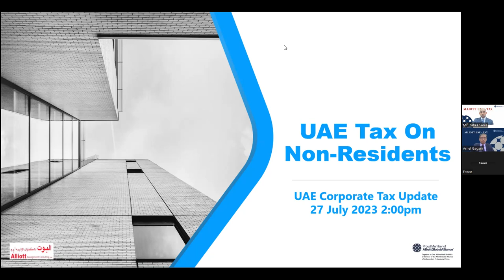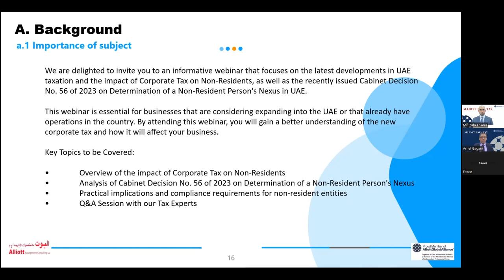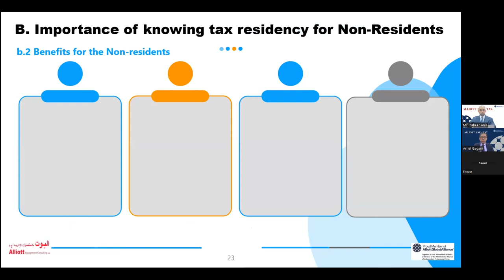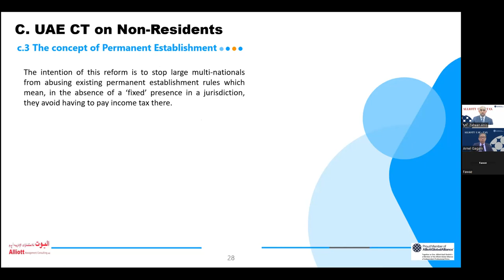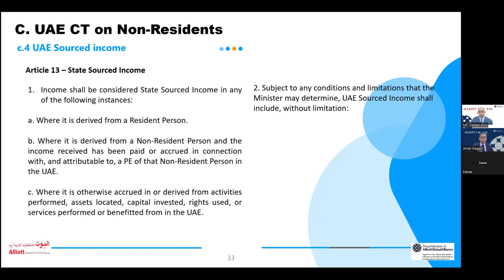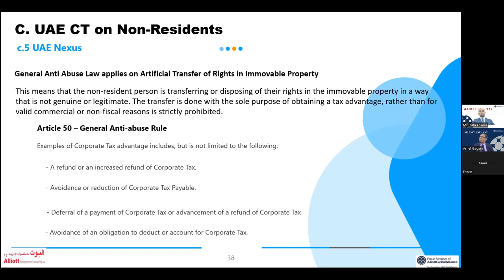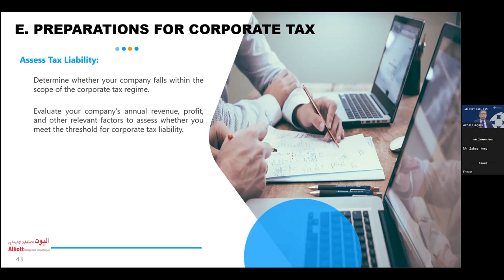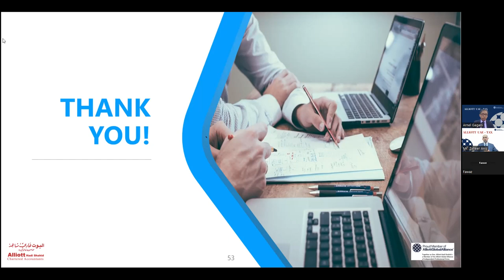UAE Corporate Tax Impact on Non-Residents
An informative webinar session that focused on the latest developments in uae taxation and the impact of Corporate Tax on Non-Residents, as well as the recently issued Cabinet Decision No. 56 of 2023 the on Determination of a Non-Resident Person's Nexus in the UAE. This webinar was essential for businesses that are considering expanding into the uae or that already have operations in the country.

Key Topics covered:
• Overview of the impact of Corporate Tax on Non-Residents
• Analysis of Cabinet Decision No. 56 of 2023 on Determination of a Non-Resident Person's Nexus
• Practical implications and compliance requirements for non-resident entities.